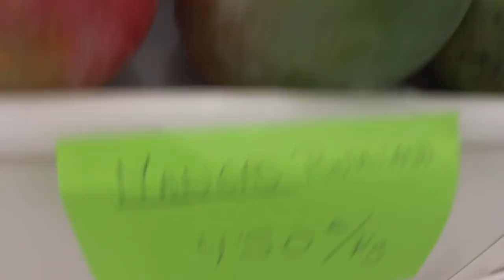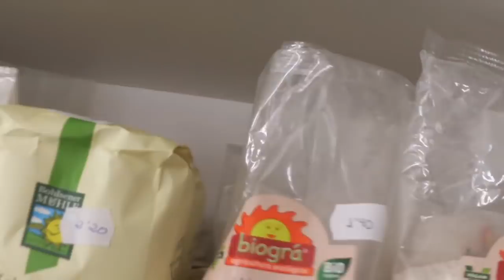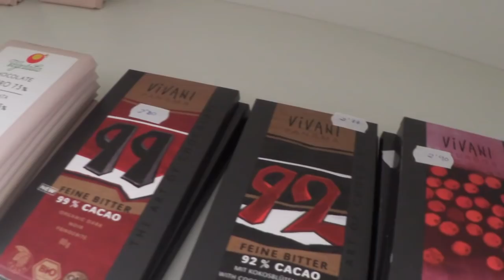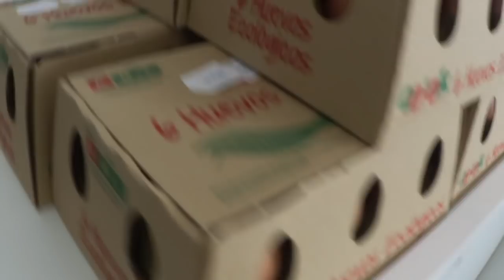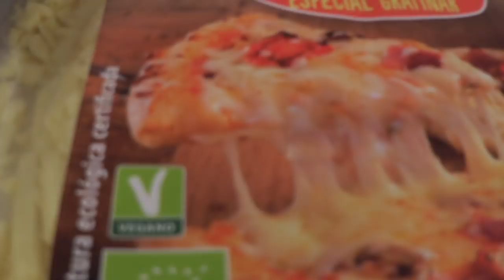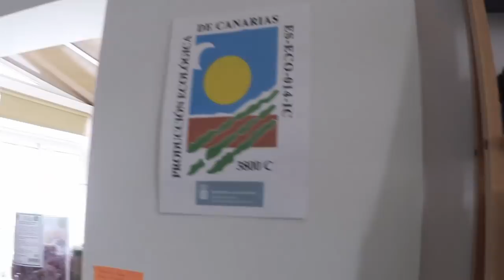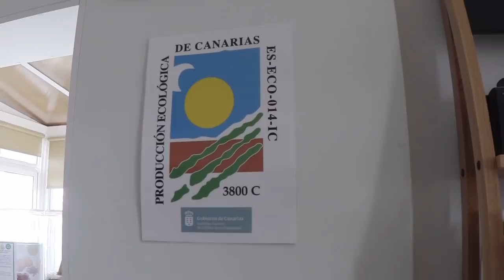BIOLOGISCH einkaufen auf La Palma! 😍🥑🍋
Wenn Du in meinen Videos einen Mehrwert für Dich siehst und danke sagen möchtest, dann kannst Du die Videos gern teilen oder mir einen kleinen Energieausgleich senden: